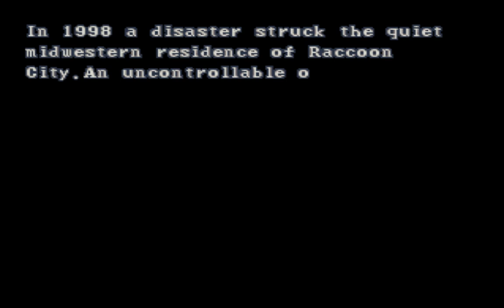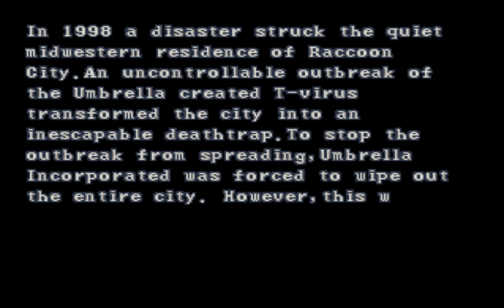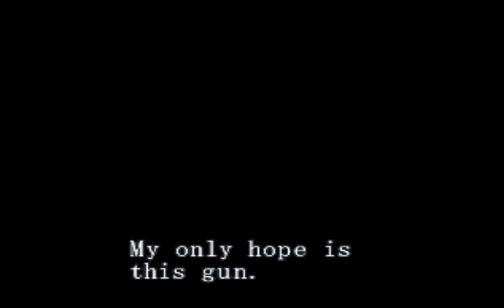INTRO: Resident Evil - Survivor - Psone HD